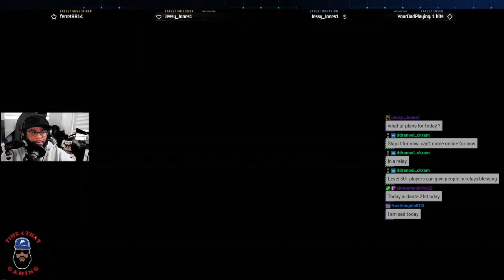Gaming and Social Impact: How Gamers Contribute to Social Causes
Prepare to be amazed as we journey through the vast expanse of gaming and virtual reality, where every corner holds a new adventure. Join us as we push the boundaries of what's possible and explore the depths of the digital universe.